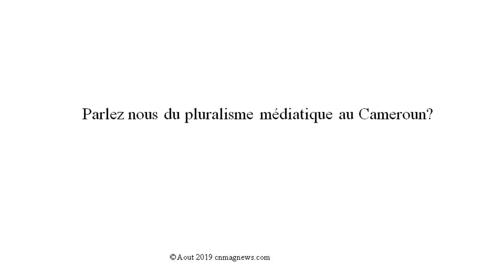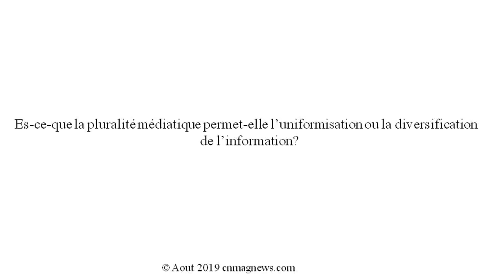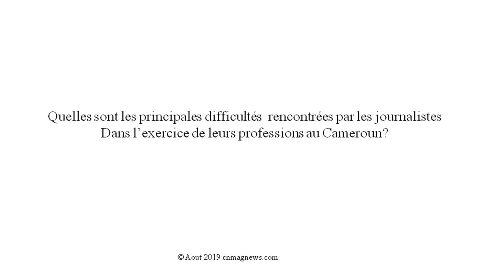CAMEROUN: " On peut penser véritablement qu'il y a pluralisme médiatique au Cameroun"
La responsabilité des journalistes camerounais est de mise face aux crises sécuritaires et sociopolitiques.
Le paysage médiatique camerounais compte 30 chaines de télévision; 200 chaines de radiodiffusion et communautaires; 600 organes de presse écrite.
Dénis NKWEBO journaliste et président national du syndicat national des journalistes du Cameroun (SNJC); ajoute une nouvelle variable pour évaluer la pluralité médiatique qui est les courants idéologiques de pensées.